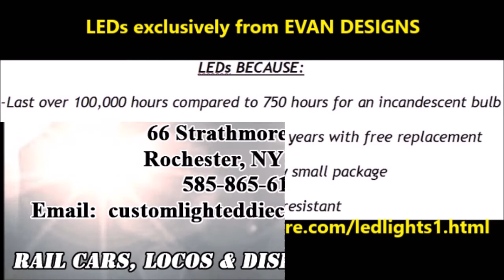Custom Lighted Mack CF Aerial Ladder Truck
A pretty rare Corgi diecast supplied a client for me to light up.